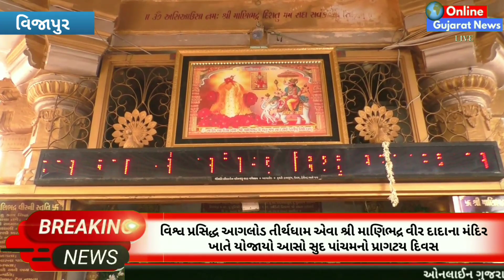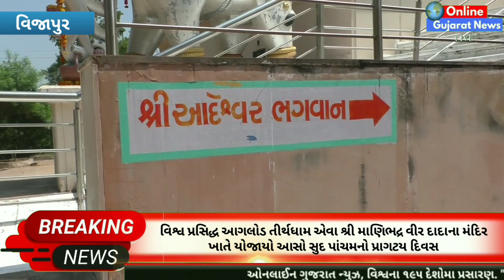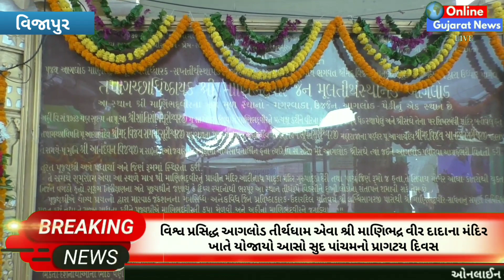વિજાપુર : આગલોડ તીર્થધામ શ્રી માણિભદ્ર વીર દાદાના મંદિર ખાતે યોજાયો આસો સુદ પાંચમનો પ્રાગટય દિવસ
મહેસાણા જિલ્લાના વિજાપુર તાલુકાના આગલોડ ધામ ખાતે વિશ્વ પ્રસિદ્ધ એવુ શ્રી માણીભદ્ર વીર દાદાનું મૂળ સ્થાનક મંદિર આવેલું છે, જ્યાં અનેકવિધ ધાર્મિક ઉત્સવોની ઉજવણીઓ કરવામાં આવે છે, એ જ રીતે આસો સુદ પાંચમનો અહીંયા અનેરો મહિમા છે, જ્યાં આજરોજ દાદાના ભવ્ય પ્રાગટ્ય દિવસની ઉજવણી કરવામા આવી હતી, જેના ભાગરૂપે હવન પૂજનનુ સુંદર આયોજન કરાયું હતુ, જેમાં સમસ્ત ભારતભર માંથી ખૂબ જ મોટી સંખ્યામાં ભાવિક ભક્તો જોડાયા હતા.
 કાર્યક્રમની સંપૂર્ણ વિગત મંદિરના પ્રમુખશ્રી ઉત્તમભાઈ શાહ દ્વારા આપવામાં આવી હતી.

Clebration of Shree Maanibhadra Veer Dada Pragtya Din at Aglod Vijapur on Occasion of Aapso sud Pancham

 Shree Maanibhadra Veer Dada, Pragtya Din, Aglod, Vijapur, Aaso Sud Pancham,